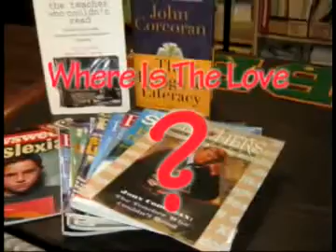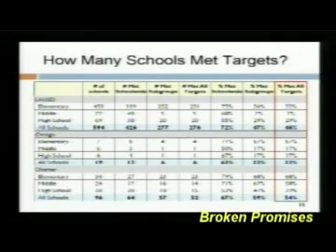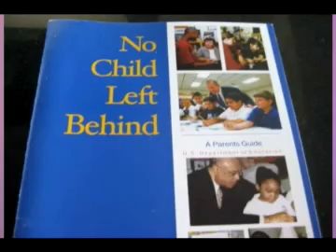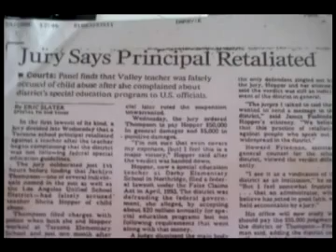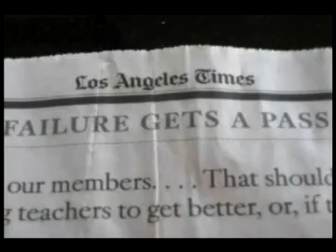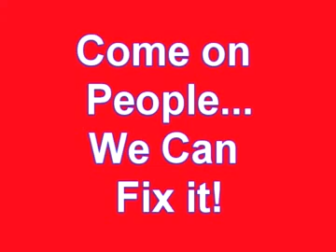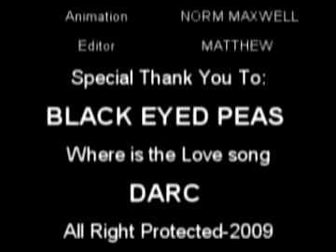Education Cuts-Broken Promises, where is the money?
have lost focus of what the purpose of school is, wasting valuable education dollars and this is costing us lives-literally! Hear teachers, students and advocates crying out for reform..We can do it..This film explores the ways...and it's not about money..It's time to wake up America from the Sleep-Walking mode and save lives... to screen this film in your area or to add your name to our 1,000,000 signature campaign,